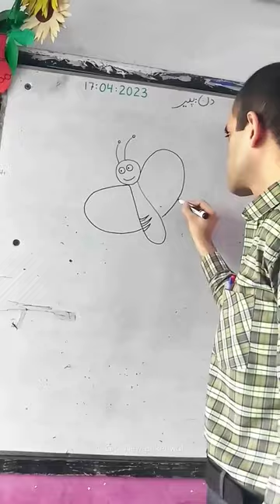How to draw a Butterfly🦋 on white board | Easy Butterfly with flowers drawing for beginners & kids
Learn to draw a butterfly 🦋. A very easy butterfly and flowers drawing with step by step tutorial for beginners, kids and toddlers.
Topics & Titles:
how to draw a butterfly
how to draw a swallowtail butterfly
how to make a butterfly for kindergarten
how to make a 3d butterfly out of recycled materials

how to draw a tiny butterfly
how to draw a realistic butterfly on a flower
how to draw a rainbow butterfly
how to draw a real butterfly
how to draw a realistic butterfly
how to draw a realistic butterfly with colored pencils

how to draw a butterfly on acrylic nails
how to draw a butterfly on procreate
how to draw a butterfly outline
how to make a butterfly necklace

how to draw a butterfly sitting on a flower
how to draw a butterfly shorts
how to draw a butterfly skeleton
how to draw a butterfly squishmallow
how to draw a butterfly side view
how to draw a butterfly step by step easy

how to draw a butterfly landing on a flower
how to make a butterfly knife with scissors
how to make a butterfly knife out of wood
how to make a butterfly kite
how to make a butterfly knife out of cardboard
how to make a butterfly knife out of paper easy
how to make a butterfly knife

how to draw a butterfly dress

how to draw a beautiful butterfly and colour it
how to draw a simple butterfly easy and cute
how to draw a butterfly and a flower

how to draw a butterfly very easy
how to draw a butterfly eye

how to make how to draw a butterfly
how to draw a butterfly in hand
how to make a jumping butterfly
how to draw a butterfly hand
how to draw a butterfly kick
how to make a butterfly locs
how to draw a lovely butterfly

how to draw a life cycle of a butterfly easy
how to draw a flying butterfly
learn how to draw a butterfly
how to draw a 3d butterfly step by step easy
how to draw a butterfly how to draw a butterfly
how to draw a really good butterfly
how to draw a girl with butterfly dress
how to draw a girl with mask and butterfly
how to draw a sitting girl with butterfly
how to draw a girl catching butterfly
how to draw a girl with butterfly wings
how to draw a beautiful butterfly sitting on a flower
how to draw a girl with butterfly in moonlight
how to draw a girl with butterfly
how to draw a galaxy butterfly
how to draw a geometric butterfly
how to draw a girl butterfly easy
how to draw a butterfly garden
how to draw a butterfly girl
how to draw a neat butterfly
easy drawings and sketches
drawings and sketches for beginners
nice drawing how to draw
learn easy drawing and coloring
how to draw cute 3d drawings
cute drawings with only pencil
drawing from letter c
cute drawings with shading
beautiful drawings and sketches
drawing but 4 different
be able to draw
cute drawings and sketches
how to draw a really good drawing
a different drawing
how to draw a very good drawing
elementary drawing how to draw
floppy drawing
how to draw things with pencils
how to draw for 5th graders
how to learn easy drawings